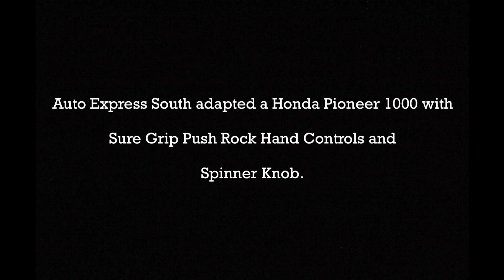Joel Rodriguez AES Vans/Auto Express South / VMI Brand Ambassador Educating Veterans on Auto Grants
Warrior Games Gold Medalist tells his story and how obtaining an adaptive vehicle through the VA gained back his freedom of mobility. Joel works as a Brand Ambassador with VMI, Auto Express South, and AESvans to help veterans gain their mobility back.